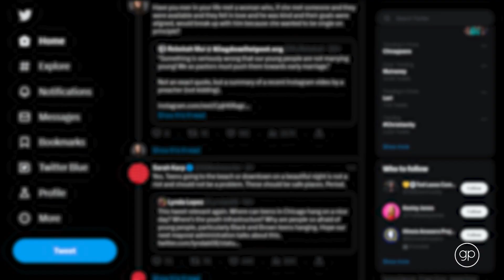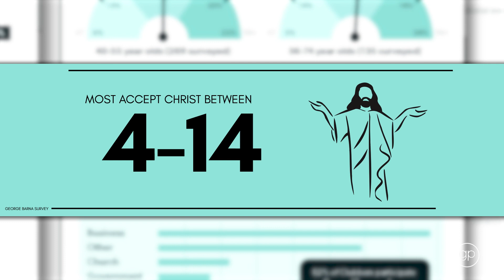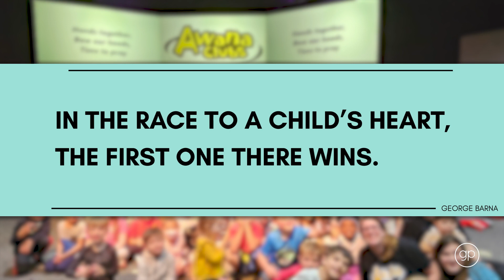We Need AWANA Volunteers at Grace Pointe Plainfield!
Join us in spreading the Gospel to our children!